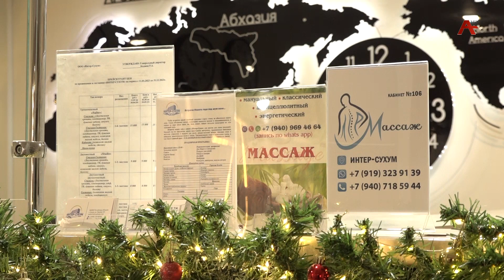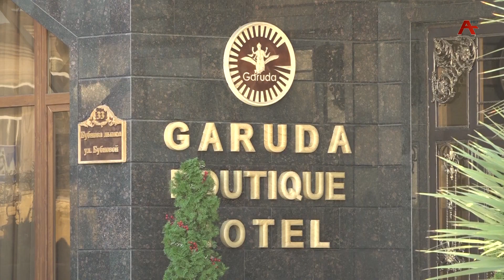Аныҳәа ҳтәылаҿы иаҧыларц зҭаху аҧсшьаҩцәа рацәаҩума? Изеиҧшроузеи аҭагылазаашьа ҳсасааирҭақәа рҿы?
Арҭ азҵаарақәа рҭак аҧшааразы ҳҭыхратә гәыҧ Аҟәа  ақалақь асасааирҭақәа ирҭааит . Шәахәаҧш анҵамҭа.